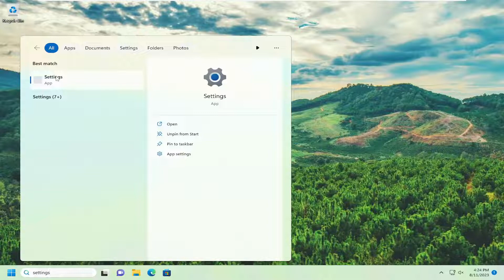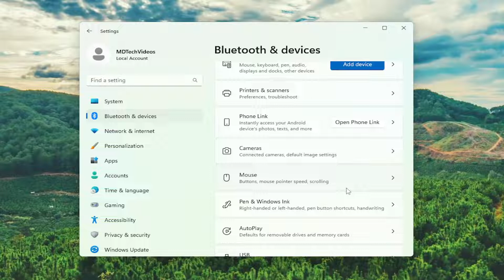Enable and Disable Pinch to Zoom on Windows 11, Can't Disable Pinch Zoom on Windows [Solution]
If your Windows 11 device (ex: laptop) has a built-in precision touchpad, you can turn on or off the ability to pinch to zoom on the touchpad.

This tutorial will show you how to turn on or off pinch to zoom on the touchpad for your account in Windows 11.

You can pinch your Touchpad to zoom in or out using two fingers. However, many users find this feature bothersome and want to disable it. Some users, however have complained that the issue is not working on their systems. Whatever the case is, you can turn on or off Pinch to Zoom on Touchpad on your Windows computer. In this post, we will see how you can do the same.